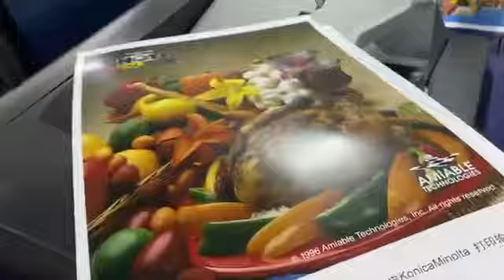Konica minolta c 3080 a venda WhatsApp 11-942484417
Máquina digital konica minolta C3080

Temos tone pécas e suporte

😱Olá me mande seu WhatsApp e entraremos em contato .                   OBRIGADO Ou chame diretamente no link Abaixo!😃🤝